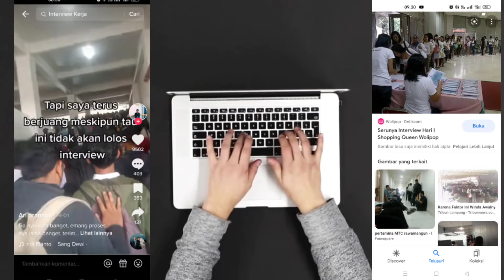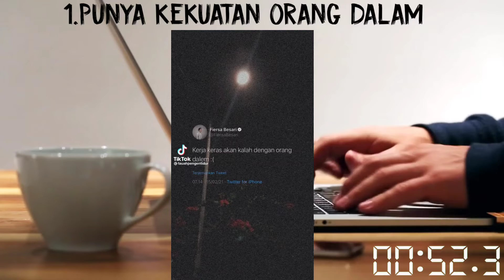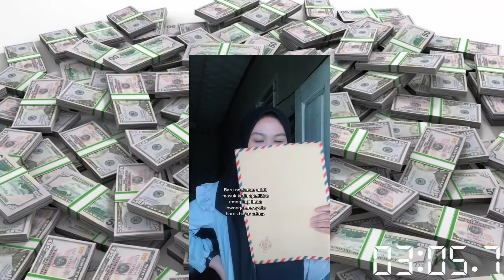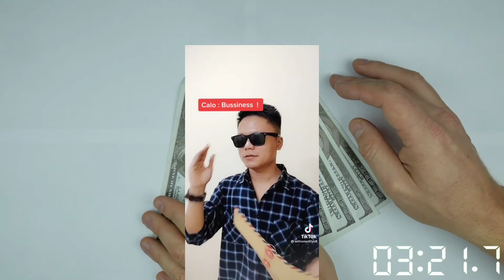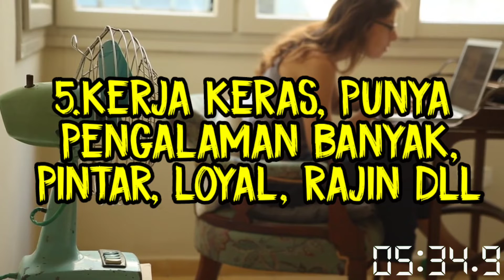5 TIPS MUDAH DI TERIMA KERJA, PELAMAR KERJA WAJIB TAHU DEH!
Berikut video ini menyampaikan mengabarkan untuk anda semua para pelamar kerja, ada 5 tips agar anda bisa di terima kerja dengan mudah, tips ini memang tidak berlaku untuk semua perusahaan tapi kebanyakan perusahaan terima 5 tips ini heee. Pelamar kerja harus mengetahui trik dan tips supaya bisa cepat di terima di sebuah perusahaan, simak video ini sampai selesai yah tipsinterviewkerja caramudahditerimakerja interview caraagarditerimakerja kerja syaratkerjakantoran kerjakantoran pertanyaansaatinterview #